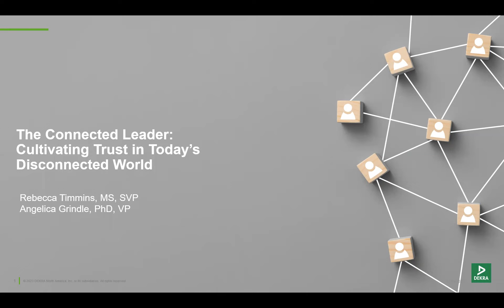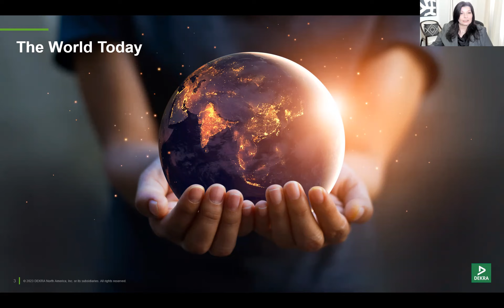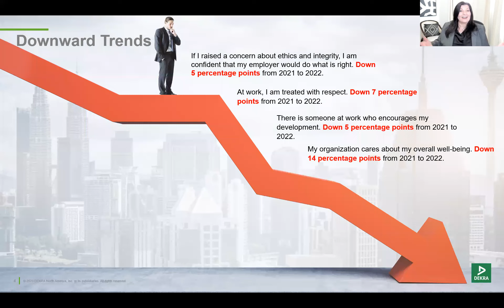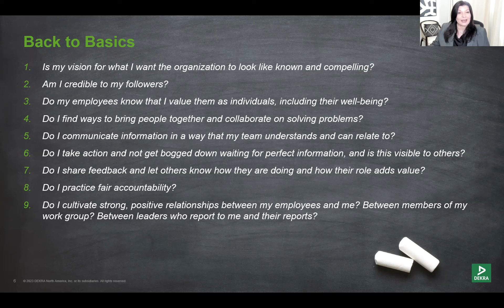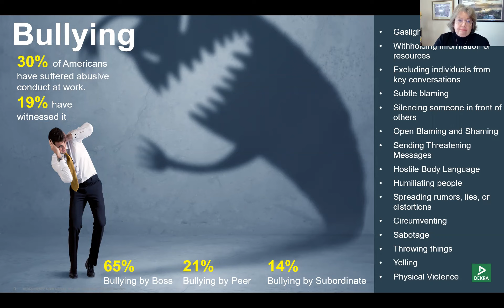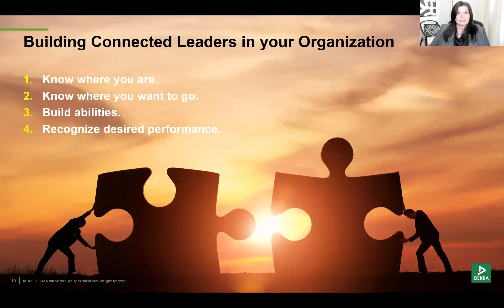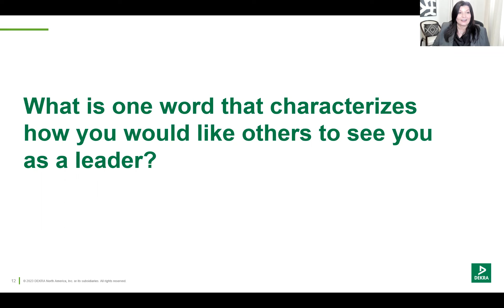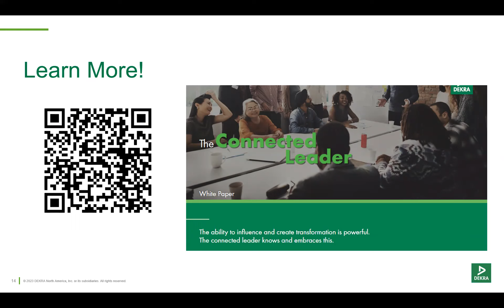Webinar: The Connected Leader: Cultivating Trust in Today’s Disconnected World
Join behavioral analysis expert Angelica Grindle and executive leadership coach Rebecca Timmins to understand why connected leaders are so influential and how you can become one. They’ll share insights and a proven approach based on more than 30 years of experience developing leaders who help people and organizations thrive.